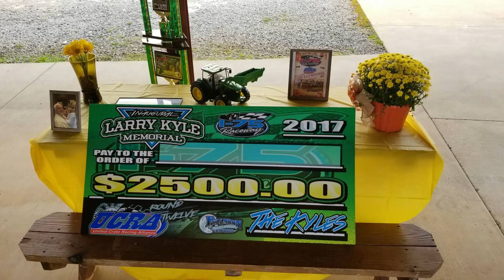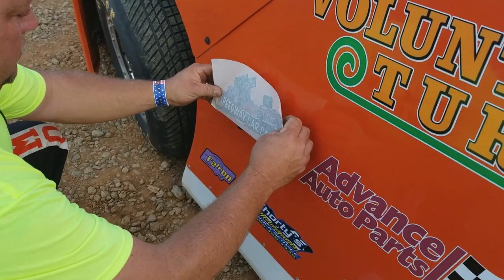#171 Kyle Courtney - UCRA Crate Late Model - 10-7-17 I-75 Raceway - In Car Camera